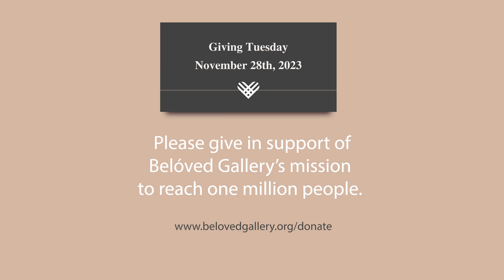Help One Mission People Experience the "Prince of Peace" Painting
When Lewis and Kirsten Cirne founded Belóved Gallery, they knew the "Prince of Peace" painting was meant to be shared with the world. Since opening in April of 2023, over 15,500 people have come through the doors to view "Akiane: The Early Years" and have experienced the story of Master Fine Artist Akiane Kramarik and her miraculous "Prince of Peace" painting free of charge. This GivingTuesday, celebrate generosity by joining us in our goal for one million people to see "Prince of Peace" face to face.